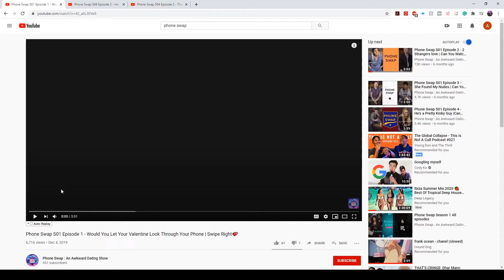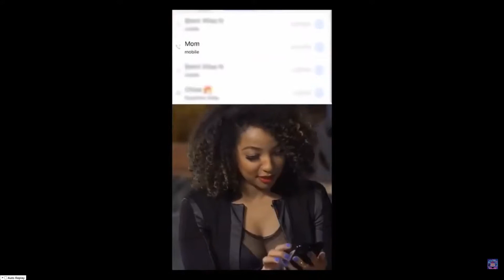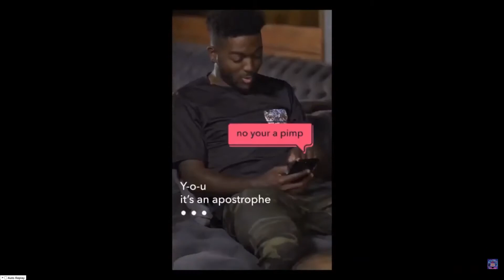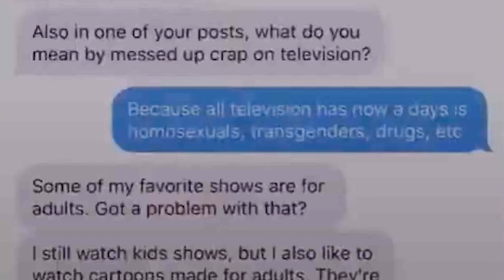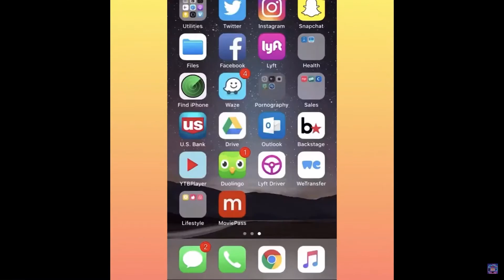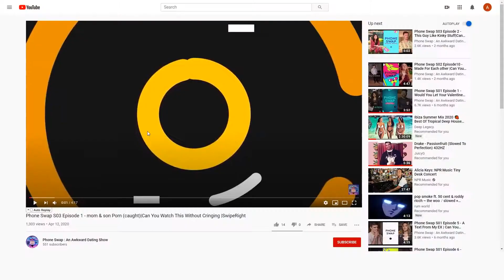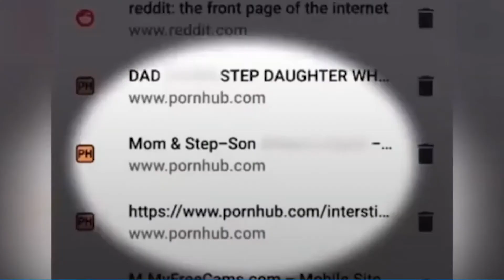LOOKING THROUGH STRANGER'S PHONES?! | PHONE SWAP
In this INSANE episode of "Tanner and David react" we embark on the risque journey that is phone swap. Phone swap is a snapchat show where two people go on a blind date and get to snoop through each other's phones, often finding NAUGHTY PICTURES. What a crazy idea. Anyway, enjoy this cringe compilation!

naughty show, awkward dating show, phone swap